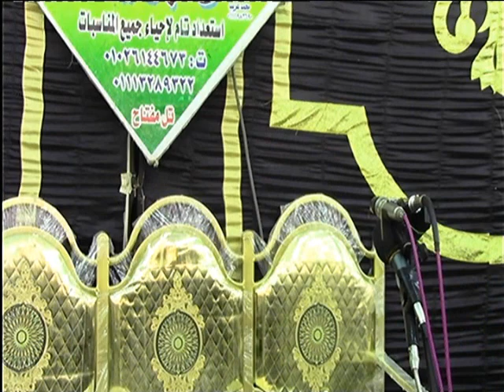ما شاء الله على التلاوة دى 🎧 تلاوة اكاديميه للتعليم والتدريس 💔 ابوحماد شرقيه